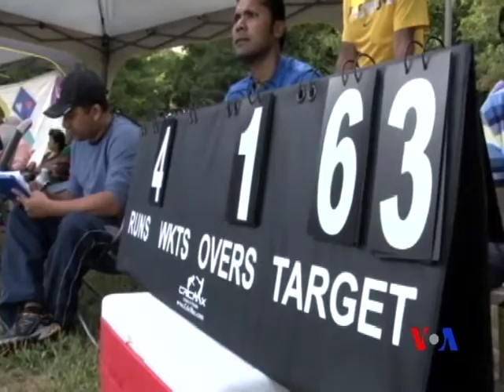Hello America episode 95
Hello America'র এ পর্বে থাকছে, Washington d.c এলাকায় বাংলাদেশীদের উদ্যোগে ঘুড়িঁ ওড়ানো উৎসবের কথা। রয়েছে, যুক্তরাষ্ট্রে আগ্নেয়াস্ত্র নিয়ন্ত্রণ বিষয়ে সাধারণ মানুষের মন্তব্য। থাকছে, কৃত্রিম বারগারের কথা।